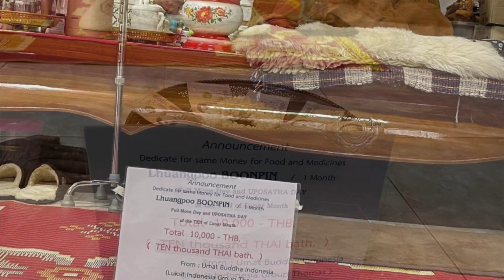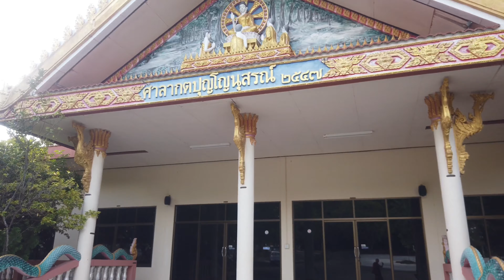September,23,2021 /4 .Mr.Thomas and Group Make merit For Lhuangpoo BOONPIN KATHAPUNNO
September,23,2021 /
4  .Mr.Thomas and Group  Make merit For Lhuangpoo BOONPIN KATHAPUNNO
Watphathepnimit    SAKON Pro.
on about Full Moon day 21    September 2564/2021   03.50  pm.
is Merit Bridge for Supporter  and UMAT Indonesians MR.THOMAS Group
for  Lhuangpoo  BOONPIN KATHAPUNNO   Mahathera
 VARIT Sub District     Varitchapoom District
Sakonnakhon  Province      THAILAND
 23 / 09 / 2564 / 2021
all 4 K VDO and 4000 *2250     Pixel

FC . camera **  Osmo Pocket Ver 1   of
 สนง.จอ.เจริญศิลป์ ธรรมยุต  **
ช่องทางสื่อสารทางวีดีโอ สตรีมมิ่ง ของคณะสงฆ์สกลนคร ธรรมยุตและงานส่วนตัว